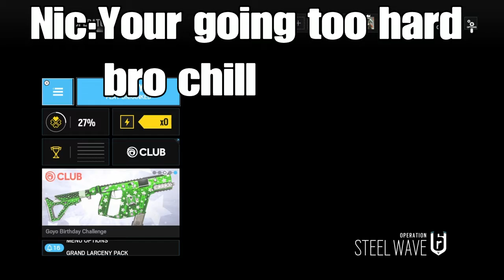Me Getting Carried in Rainbow Six Siege Be Like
This is more of a haha funny video than me doing good in the game video hope you enjoy it.